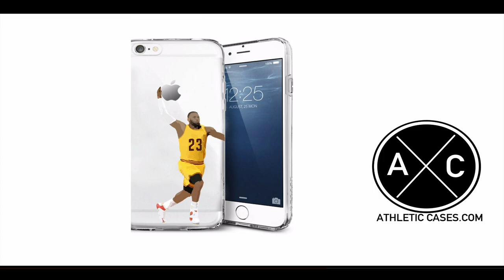Terrell Edmunds Virginia Tech 2017 Season Highlights ᴴᴰ || "Welcome to Pittsburgh"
Highlights from Virginia Tech DB Terrell Edmunds's 2017 season.